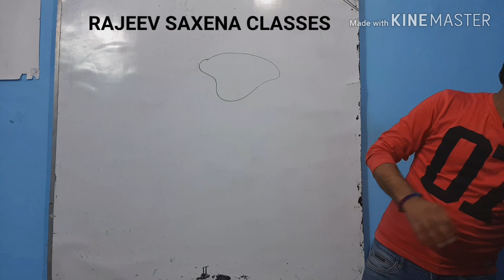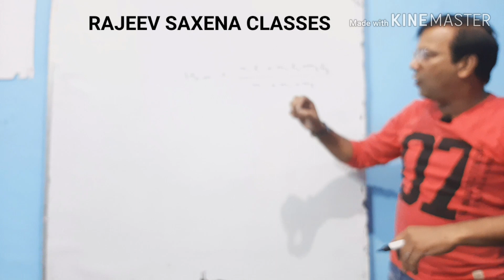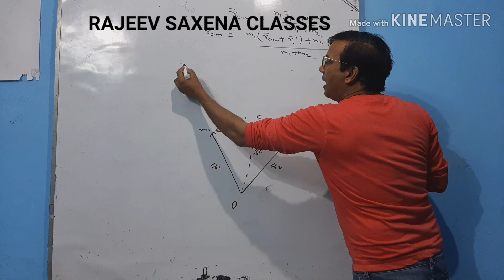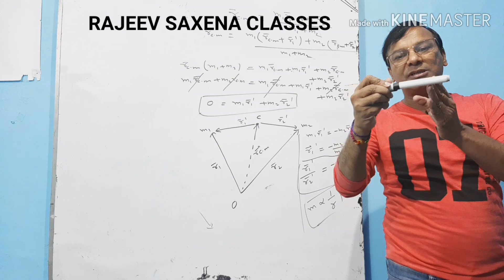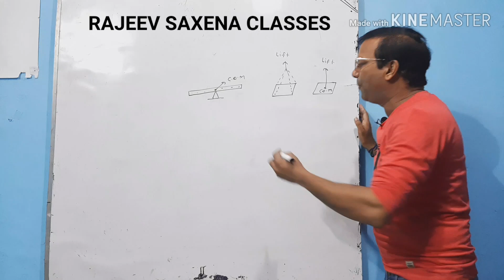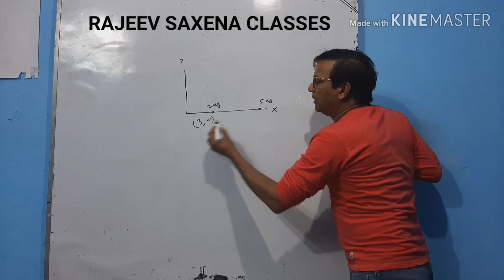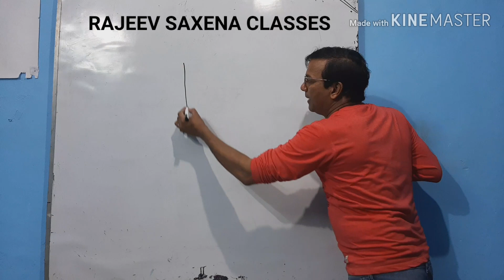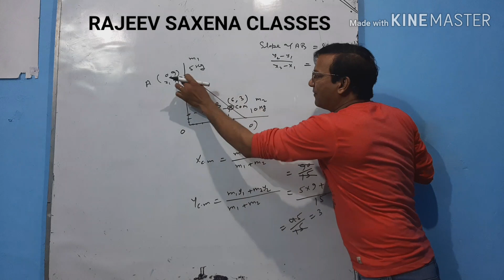FULL CENTER OF MASS IN 20 MINUTES ||EASY CONCEPTS || SHORT TRICKS | CLASS 11 &IIT || RAJEEV SAXENA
Center of mass part 2 easy method of c.o.m
short tricks com
center of mass
numericals on center of mass
short tricks on center of mass
com
numericals on com
short tricks on com
competition questions on center of mass
competition questions on com
easy tricks and tips on com
tips and tricks on center of mass com
iit jee questions on com
neet aims questions on com
most important questions on center of mass
most important questions on com
center of mass
com
easy concept on center of mass com
full revision center of mass com
competition concepts on center of mass com
center of mass class 11
basics of center of mass
basics of com
center of mass iit jee
center of mass neet aims
com iit jee
com neet aims